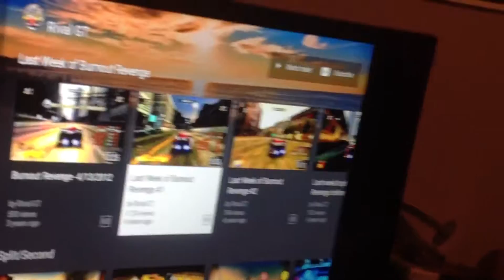Rival GT's Last Week of Burnout Revenge Stream